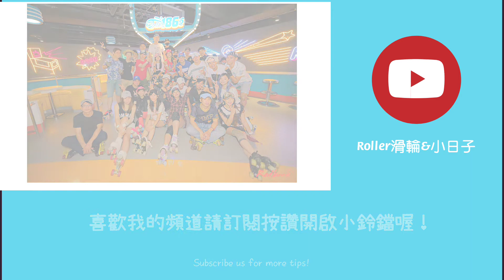Roller滑輪-努力學剪冰，不知何年才能獨立。說好的接龍怎麼不一樣，還砍時間？roller滑輪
喜歡請記得按訂閱✅❤️，支持我們唷唷！💖💖
💯온전한 영화 유투브에 오세요
달링이 켜진 걸 환영합니다😽